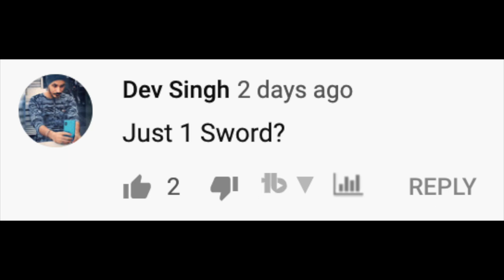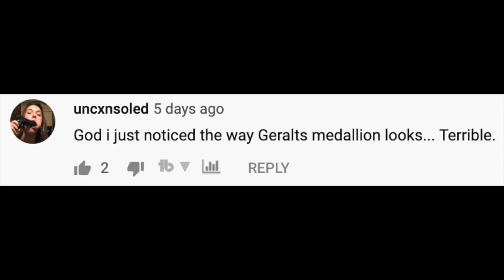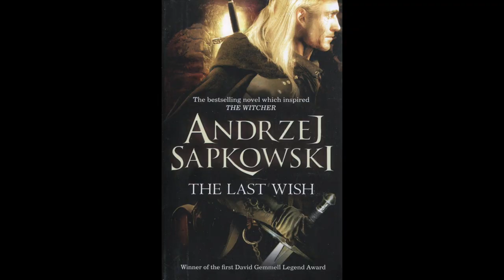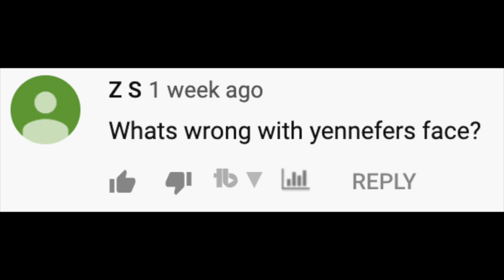The Witcher Netflix Top 5 Fan Questions Explained (Swords, Cat Eyes, Medallion)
Explaining the most common misunderstandings and fan questions about the new Witcher Netflix show.